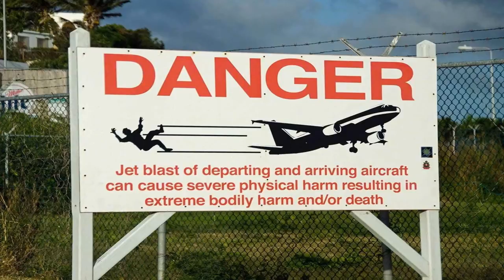Saint Martin - France (HD1080p)